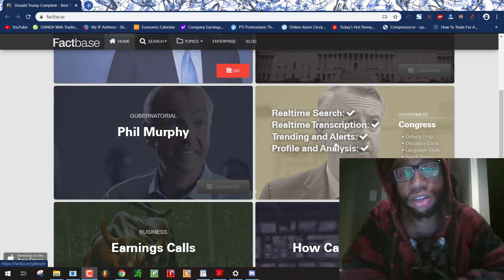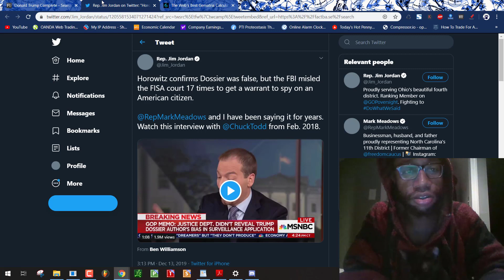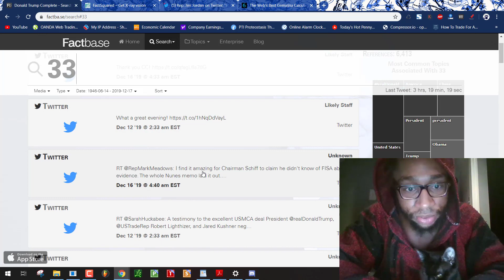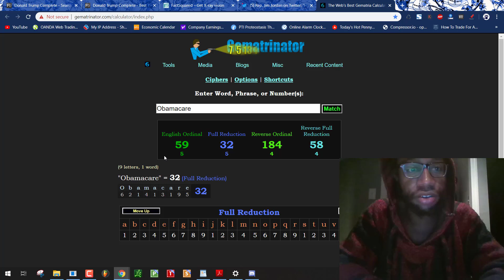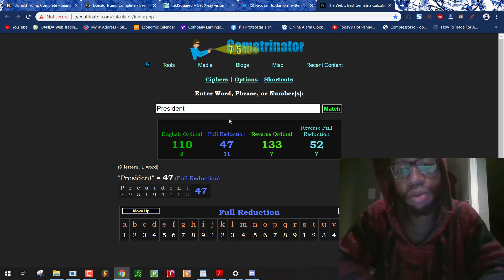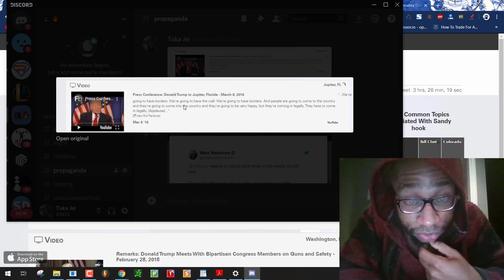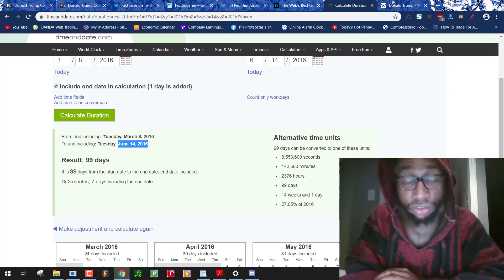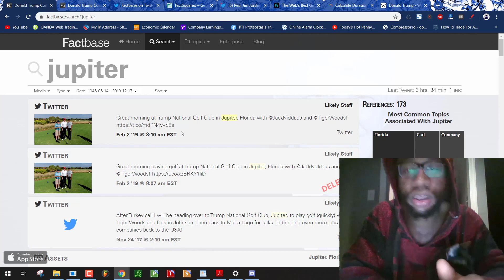Factba.se | This Tool Proves That the News is Fake and Coded Propaganda by the Numbers | FBI, Trump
This tool should be enough to prove to anyone how fake the news is when coupled with gematria.

gematria.codes